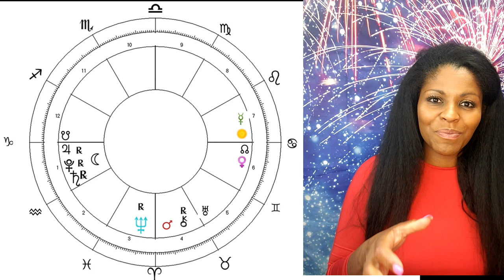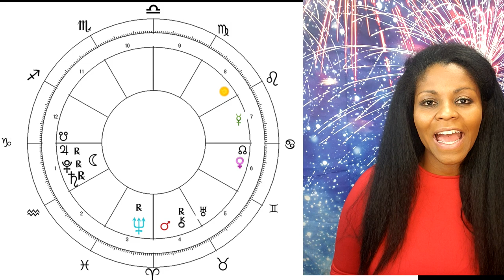CAPRICORN HOROSCOPE JULY 2020